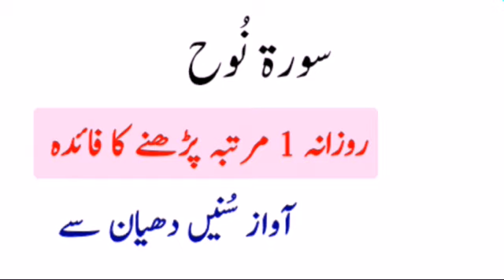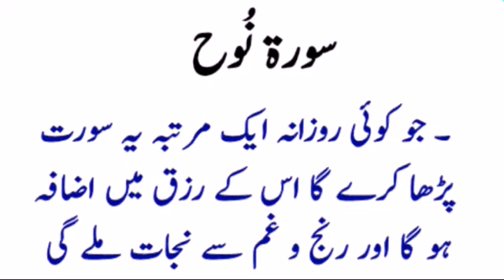Surah Nuh Rozana 1 Martaba Parhne Ka Faida